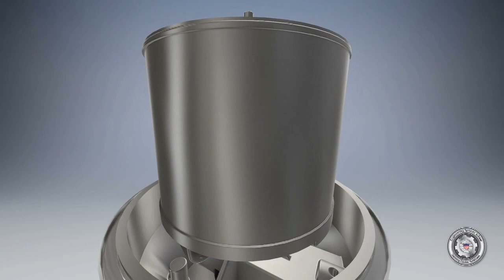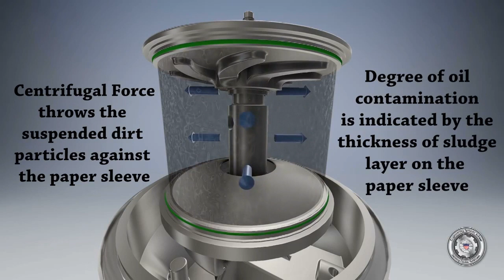Centrifugal oil filter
MTU 20V 4000 M93L